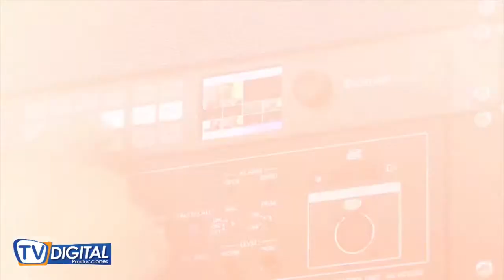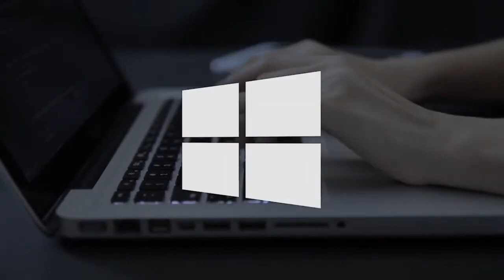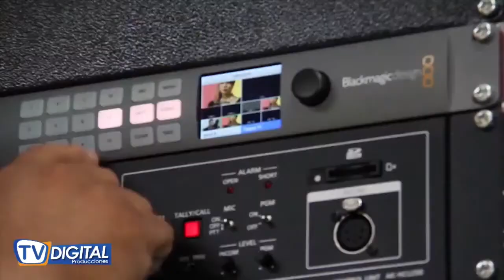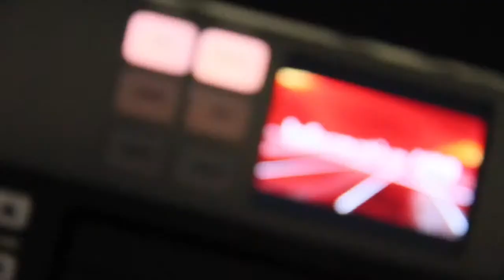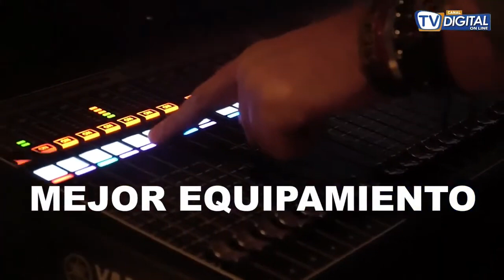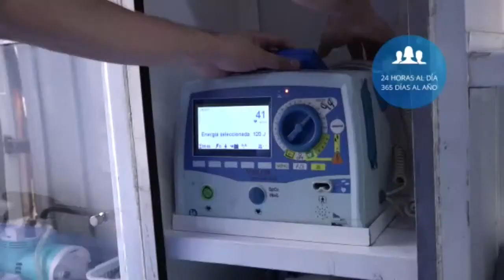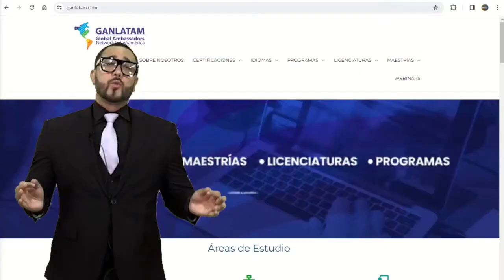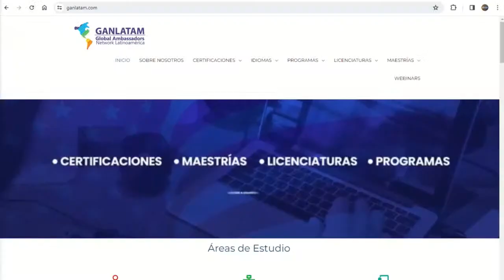MÉXICO ENVIARÁ UNA CARTA A LA ONU PARA DENUNCIAR A ECUADOR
👉 Digital Noticias
- Conducción: Erika Valverde, Mabel Prieto